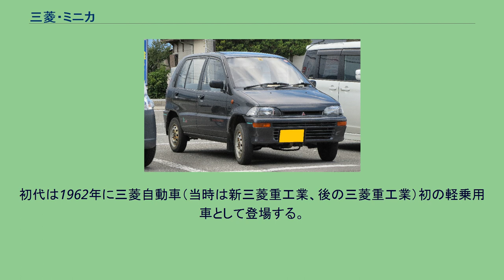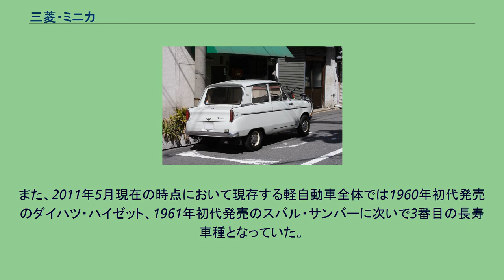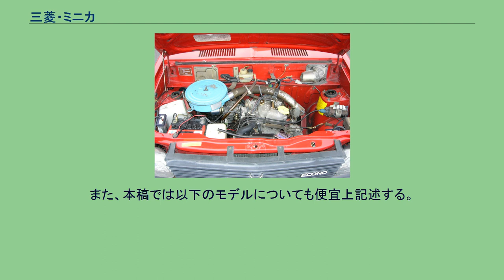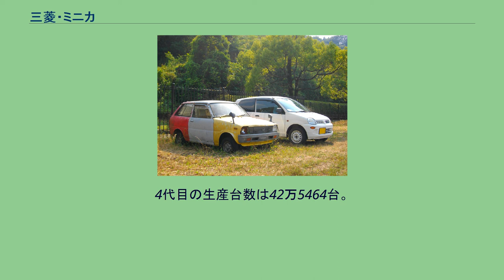三菱・ミニカ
ミニカ（MINICA）は、三菱自動車工業が生産・販売していた軽自動車である。
初代は1962年に三菱自動車（当時は新三菱重工業、後の三菱重工業）初の軽乗用車として登場する。
最終型(2011年6月まで販売)は1998年に軽自動車規格改正を受けてフルモデルチェンジされた8代目にあたり、2007年7月に乗用車登録となるセダンタイプが廃止され商用車（貨物車）登録となるバンタイプのみとなった。
乗用モデルは軽乗用車の商標として最も長命で8代45年を誇る車種であった。
また、2011年5月現在の時点において現存する軽自動車全体では1960年初代発売のダイハツ・ハイゼット、1961年初代発売のスバル・サンバーに次いで3番目の長寿車種となっていた。
利便性に優れた軽トールワゴンタイプ全盛の時代においても、良い意味で昔ながらの運転のしやすく軽量なボディ形状と低価格により、主婦や高齢者層のセカンドカーとしてだけではなく、法人ユーザーの営業用としても需要があった。
しかし、晩年においてその需要はセミトールワゴン型のeKシリーズやミッドシップエンジンを用いたトールボーイハッチバックセダンのi（アイ）に移行して、販売は専ら商用モデルが中心となり、最終的には販売不振のため乗用モデルそのものが廃止され、そのおよそ4年後には残された商用モデルも廃止され名実共にミニカの商標は終焉となった。
また、本稿では以下のモデルについても便宜上記述する。
なお、派生車については派生車から当該項目を参照のこと。
1961年に登場した軽ボンネットバン、三菱・360をベースに、ほぼ共通のドライブトレーンやプレスを用い、車体後部構造とグリルのデザインを変えることで、4人乗り軽乗用車に仕立てられたものである。
安易で凡庸な成り立ちでありデザインも武骨なものであったが、堅実で信頼性は高かった。
センターピラーから後ろをノッチバックスタイルに変更、リアウィンドウを垂直に立てることで、乗用車としてのヘッドルームをかせいだ。
駆動方式もベースモデルと共通のフロントエンジン・リアドライブで、リアエンジンが一般的だった当時の軽自動車の中では、最も広いトランクを備えることがセールスポイントであった。
エンジンはME21型2ストローク空冷直列2気筒・359ccで最高出力は17馬力を達成し、実用上支障ない性能を確保していた。
初代の生産台数は16万2575台。
2代目の生産台数はスキッパーを含めて45万986台。
3代目の生産台数19万5238台。
4代目の生産台数は42万5464台。
リアビュー(セダン5ドア 4WD) 5代目の生産台数は82万4237台。
6代目の生産台数は78万1259台。
5月 11月 1月 5月 11月 7代目の生産台数は67万7325台。